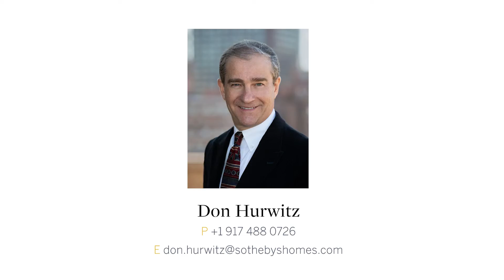225 West 80 St 8D | Sotheby's International Realty [Rolla]